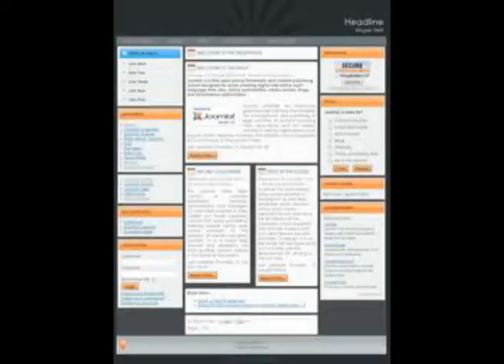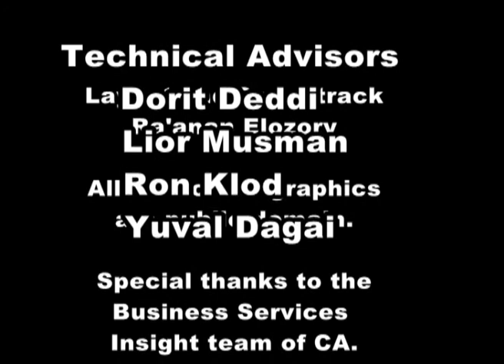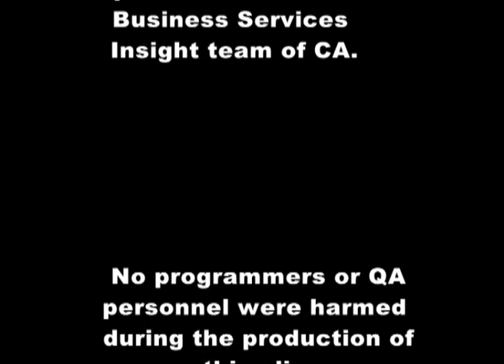CA LA.wmv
Ben Goldfarb CA